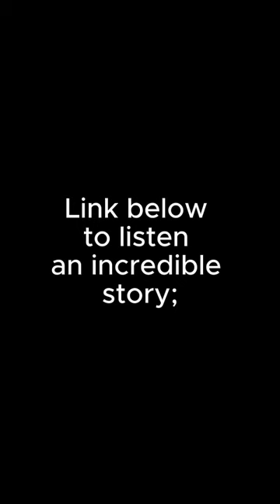ELEPHANT EXPLORES THE JUNGLE | STORIES FROM ALPHABET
I hope this story offers an enjoyable experience for your children, assisting them in nurturing their curiosity to explore nature and developing environmental consciousness, all while delivering a positive message and a happy ending.